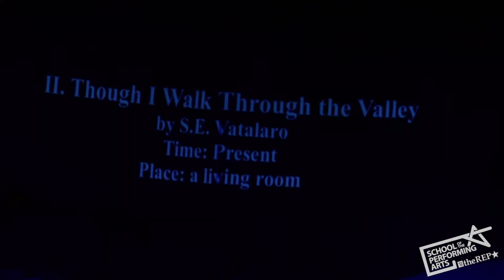080917 Summer Stage clean